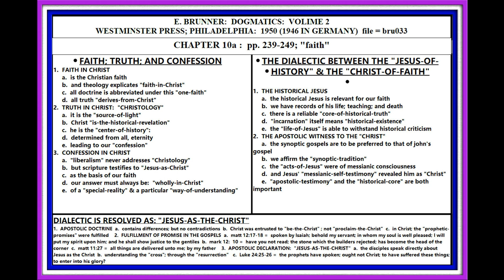BRUNNER: DOGMATICS ;VOL. 2 ;PP. 239-250; "JESUS-AS-TH-CHRIST"; LESSON #033